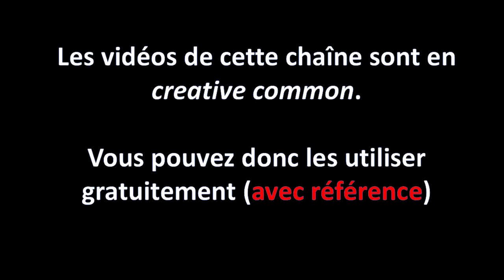👿 De l'extrême danger de la politisation de la science!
Suite à ma vidéo sur le scandale des paper mills, on m'a intérogé sur la politisation de la science.

❤Liens importants pour la chaîne:

💥💥Rejoignez la chaîne Odyssee pour les debunkages.